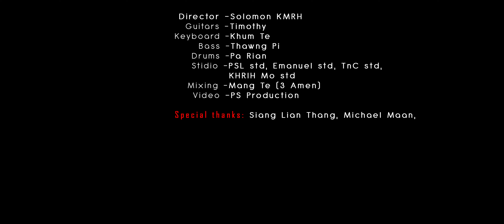Rundamnak - Salai March ft. Solomon KMRH (Official Music Video)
.Rundamnak. ✍ - Solomon KMRH
V1: Leitluun in an theithiam lo Thutak cu na phuangih..
Eltu soiseltu sualpuhtu lakah..
Lamziin dik hmuh in..
Thutak cu simin..
Nunnak cu in pe...

V2: Sersiamtu thinhengnak le raapthlaak kan tuar ding aiah..
Zaan var țap le țih cingin thu Na țhen..
Tuarnak khuathai in..
luat duhtuk ko ning..
nunnak cu hlaan in...

Pre: Golgatha hmun..
        Kavary tlaang ah..
        Misualbik thihnak thianglamtah..
        An khen an thlai sual kop lo JESUH...

Cho: Ngaithiam aw ka PA..
         Ziang kan tuah an thei lo..
         Ankaa neem ka hrang luatnak...

V3: Tuu fano rorelnak ah thiamco lo'n Na thu an țhen..
That uh thing țeek ah kheeng uh an ti..
Vuakvelhnak Na tuar..
zomtaihnak Na tuar..
siatcamnak Na tuar...

V4: Celh lo na cingin thinglamtah phurit cu na pu ih..
Nazaret val mawi hnisuah sai tuarin..
Na kut le ke cu..
thiirin an kheeng ih..
hling cu khumter in...
( Pre: ) + ( Cho: )
Brigde: Ka țheh thluh zo..
Rundamtu au aw...

🎤 Salai March
Feat - Solomon KMRH
Studio - Promise Land std, Emanuel std,
               KHRIH Mo std
Mixing & Mastering - Mangte (3Amen)
Video Edit - PS Production
Director - Solomon KMRH